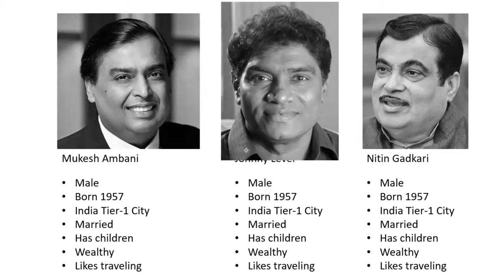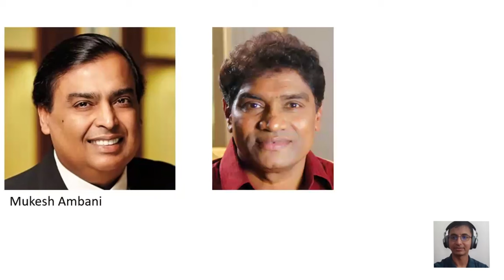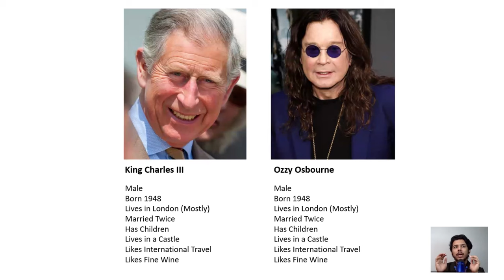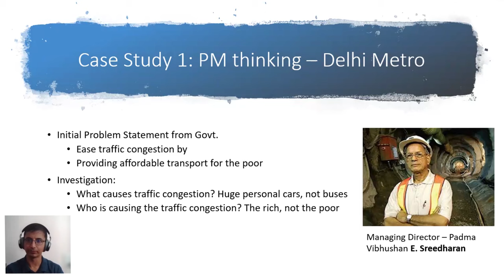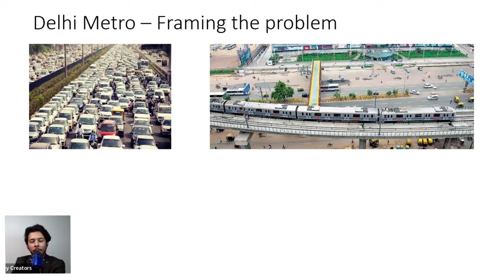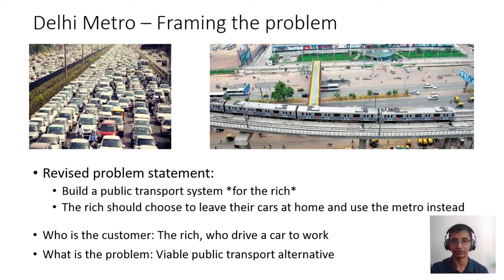How Product Manager Makes Our Life Easy? | Insights From Ola to Metro - EdTalk World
How Product Manager Makes Our Life Easy ft. Arun Sreelalan Iyer
Visiting Professor for Product Management, Core Team Member at NASSCOM, Product Management Consultant

Arun Sreelalan Iyer is an accomplished leader in Product Management, having experience in both B2B and B2C organizations. He possesses expertise in the technology, design, and business aspects of Product Management. Arun is an alumnus of IIM Calcutta and has engaged with academia as a Visiting Professor at various institutes, including IIM Calcutta and IIM Trichy. He gained consulting experience with McKinsey and contributed to the SBI YONO Omnichannel Digital Transformation Platform. Arun also has interests in music, particularly as a guitarist, and a passion for studying the Mahabharata. His industry experience includes roles at Bajaj Finserv Group, UiPath Robotic Process Automation, Ola Cabs, Microsoft, and Cisco Systems. Arun offers workshops and courses on Product Management, Design Thinking, UX, Interaction Design, Wireframing, Prototyping, Data Analytics, Technology, and Bridging Strategy and Execution.